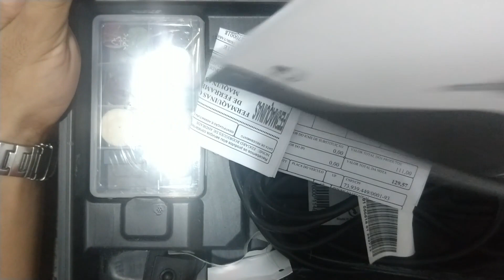Testes da micro retifica Dexter Power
Caso tenha se interessado na ferramenta citada no video, você pode compra-la através deste link. Pois assim ajudaria bastante o canal.

Kit de acessórios para micro retífica